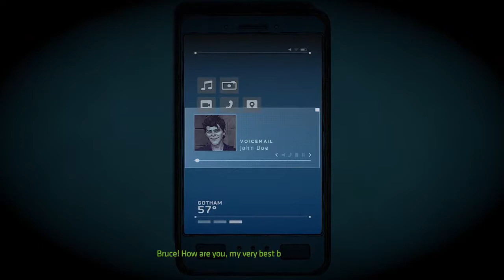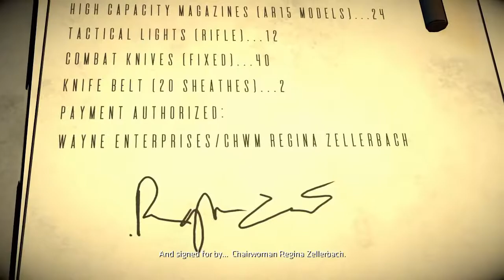Telltales Batman The Enemy Within Episode 5 Part 1: Villain Or Vigilante?